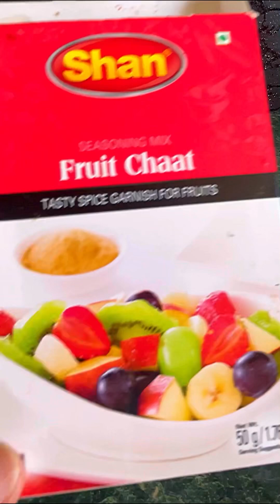সম্পূর্ণ ভিন্ন ভিন্ন স্বাদে পাঁচ রকম উপায়ে আম মাখা